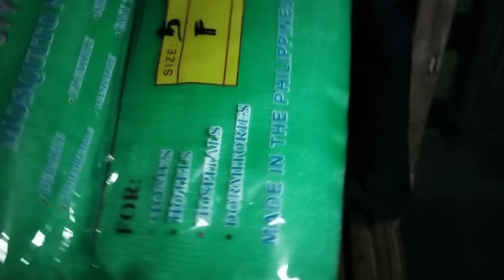EP693: UMPISA NG BUWAN, WALA MUNANG CAMERAMAN AT GOPRO